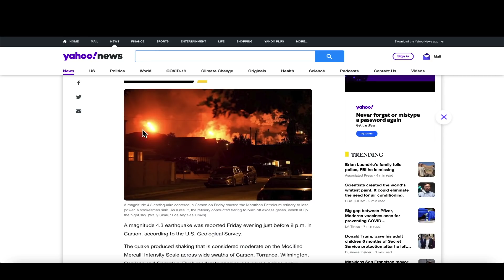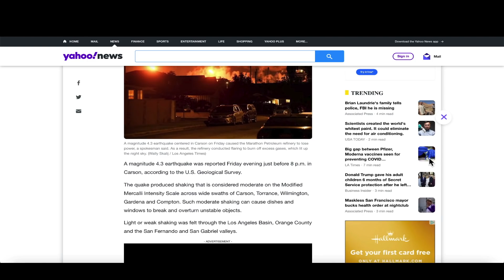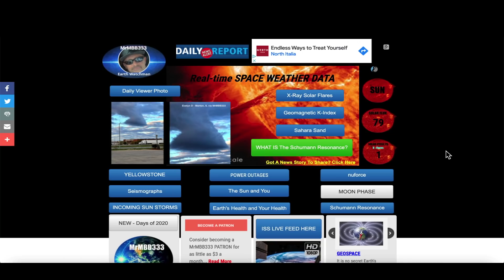Earthquake RUMBLES South Los Angeles as Petroleum Refinery PLUNGES into Darkness from Power Outage!